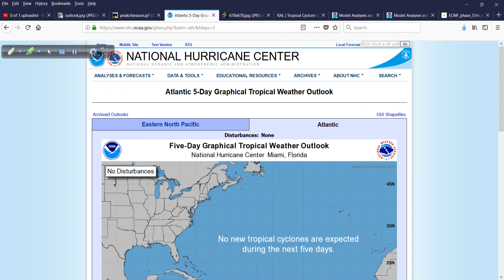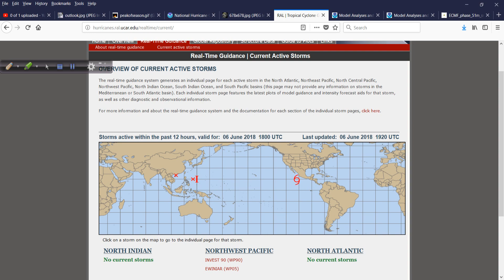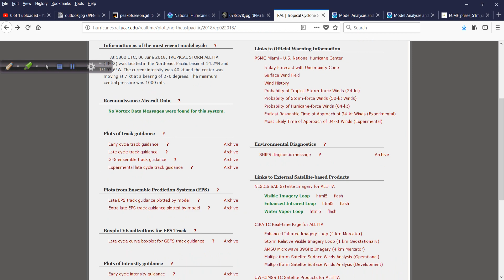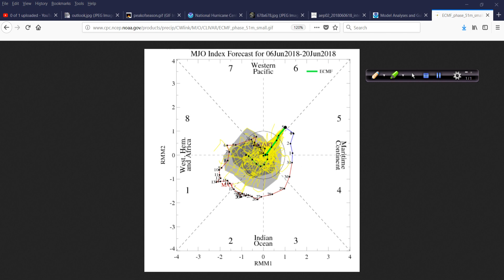June 6 Hurricane Outlook and Discussion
East Pacific has become quite busy but will the western Caribbean and elsewhere follow? Let's take a look as I examine the current goings on in the tropics for today.